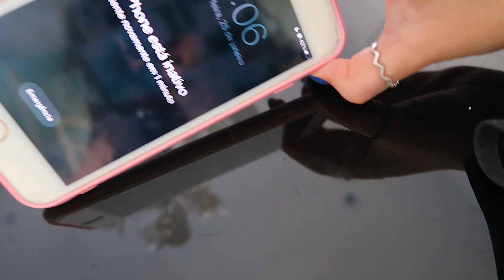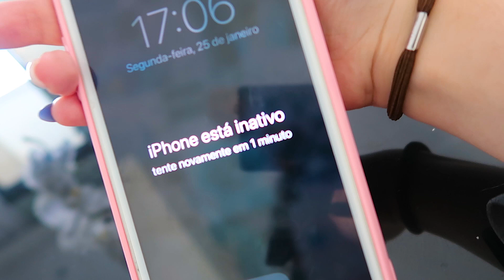PASSEI O DIA COM MANUZINHA STAR E DIÁRIO DA CAROL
Oi gente, hoje mais um vlog para vcs, espero que gostem do vídeo de hoje, bjs da Mi!!!